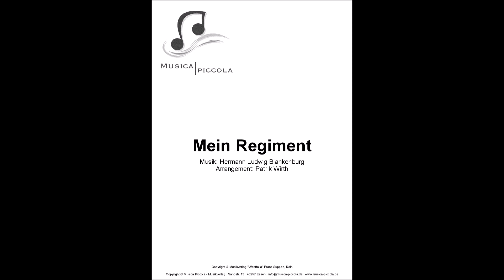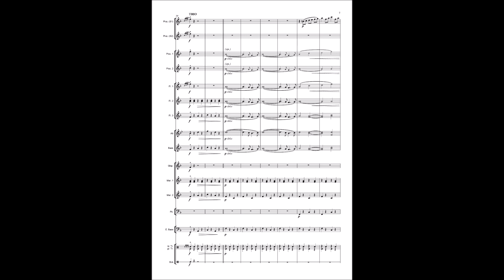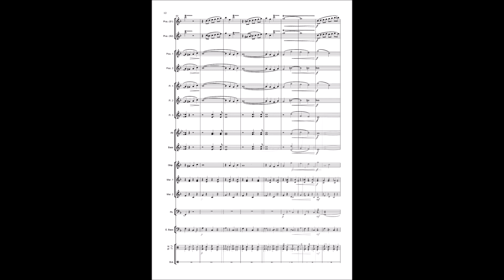"Mein Regiment" - Arrangement für Spielmannszug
Arrangement: Patrik Wirth

Hermann Ludwig Blankenburg wird zurecht als „deutscher Marschkönig“ bezeichnet, und dies, obgleich sein Leben wenig spektakulär verlief. Der Marsch "Mein Regiment" erschien 1912 in Blankenburgs Verlag. Dies war zugleich sein Lieblingsmarsch.

Es ist ein Stück, das sich durch klangliche Anziehungskraft auszeichnet und Vorbild wurde für zahlreiche später komponierte Märsche des deutschen Marschkönigs.